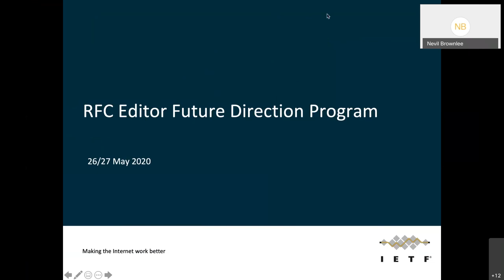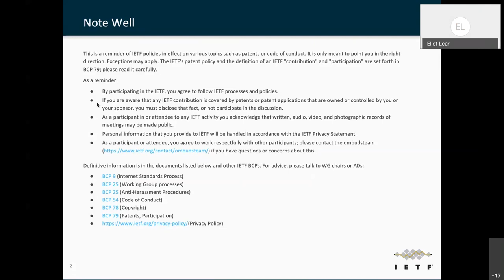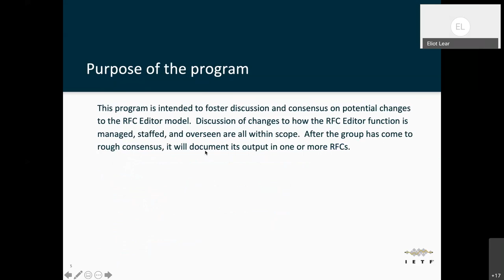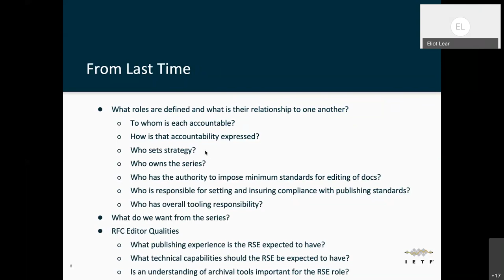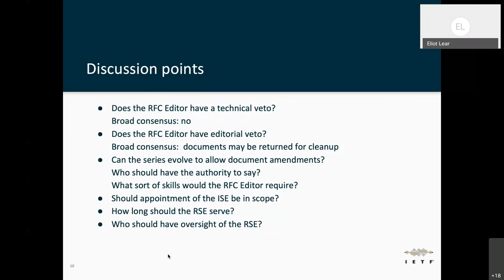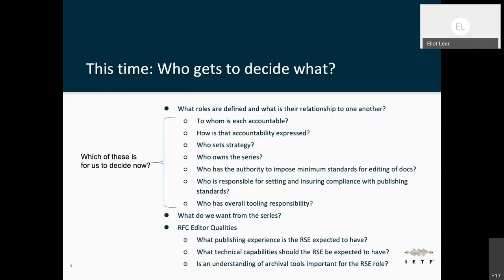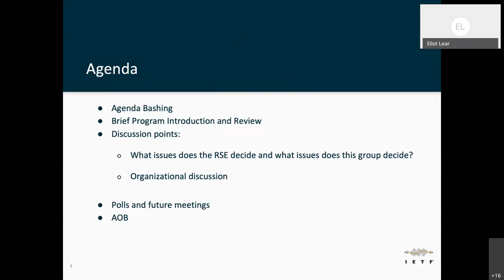RFC Editor Future Development Program Meeting, 2020-05-27